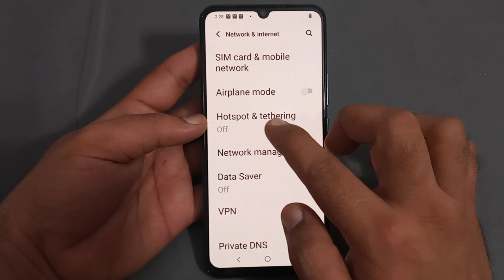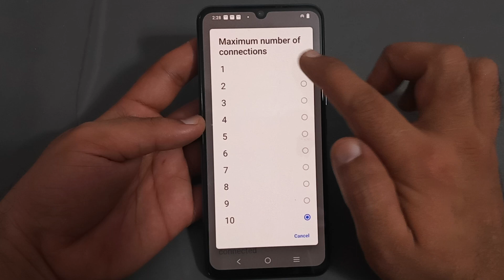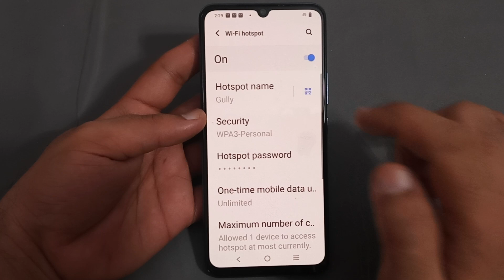Vivo v25 maximum number of connection, how to use maximum number of connection in Vivo v25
Techno Puja | technopuja | wi-fi connect kaise karte hai | wi-fi connected but no internet access | wi-fi connection problem | wi-fi ka password kaise pata kare | wi-fi calling kaise kare | motorola wi-fi network setting | motorola wi-fi features | motorola wi-fi problem | wi-fi password change | motorola wi fi caindo | motorola nao acha rade wi fi | motorola wi-fi home security set | motorola wi-fi separate kaise kare | how to separate wi-fi and data | moto g22 wi fi or data ko kaise change kare